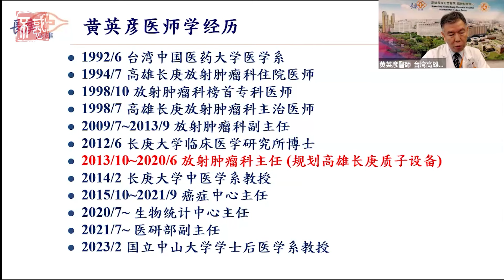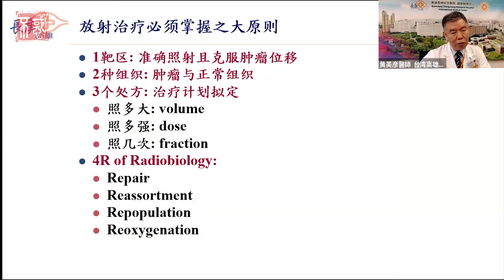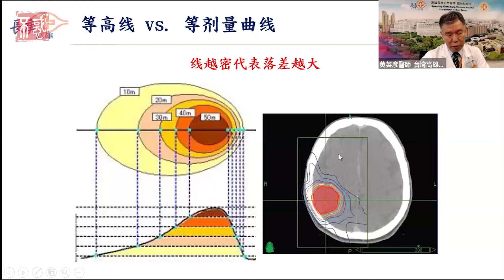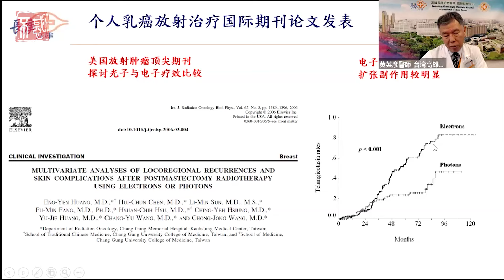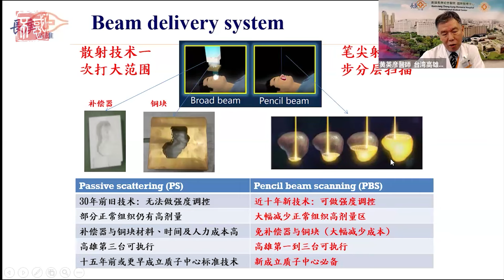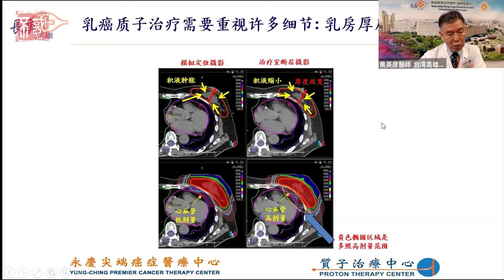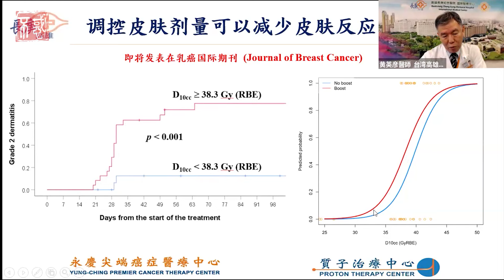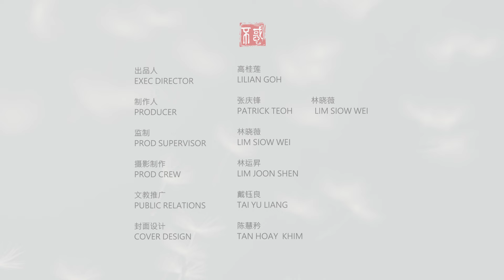【健康】台湾高雄长庚医院黄英彦豪醫師：不伤心肺的乳癌质子放射治疗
Chapters章节
0:00 课堂引言
37:36 课堂总结